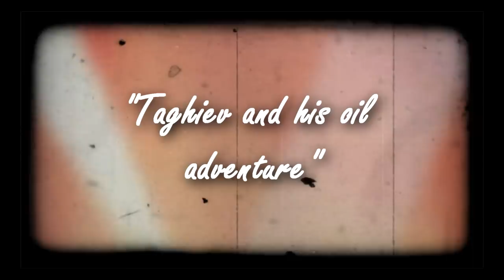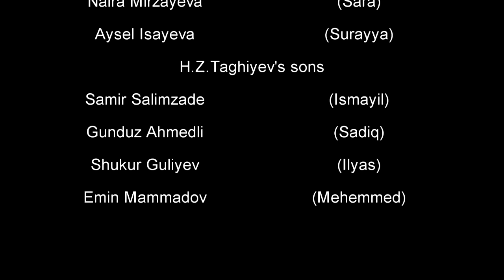H.Z.Taghiyev's oil adventure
This video was made by "The Group of the Century" for History Project

Team members: Minavvar Ibrahimli, Leyla Mirzayeva, Naira Mirzayeva, Aysel Isayeva, Samir Salimzade, Azad Aghalarov, Shukur Guliyev, Vugar Guliyev, Gunduz Ahmedli, Emin Mammadov, Jalal Huseynov, Fuad Ibrahimov